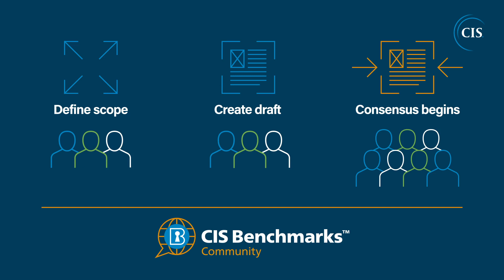CIS Benchmarks Community Consensus Development Process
The CIS Benchmarks are prescriptive configuration recommendations for more than 25+ vendor product families. They represent the consensus-based effort of cybersecurity experts globally to help you protect your systems against threats more confidently.